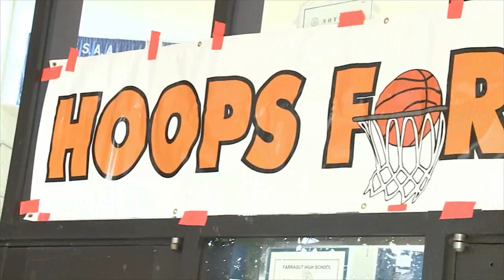Tennessee Basketball Hoops for Hope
Tennessee men's and women's basketball teams join Hoops for Hope at Farragut High School.